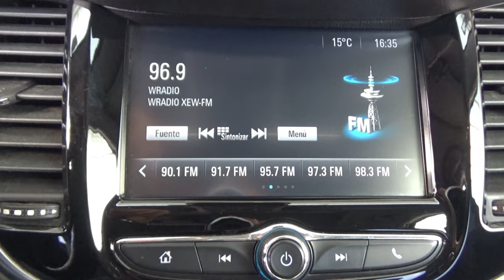Chevrolet / Trax / 2017 - 14579